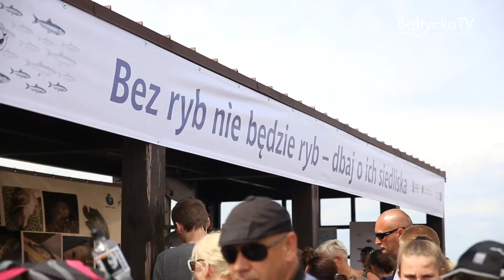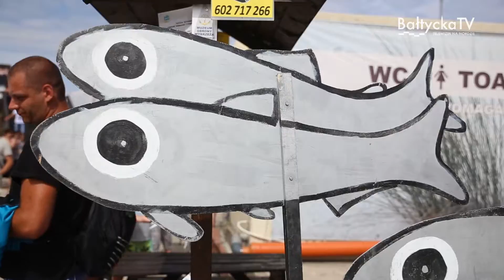Dzień Ryby w Helu - Bałtycka TV